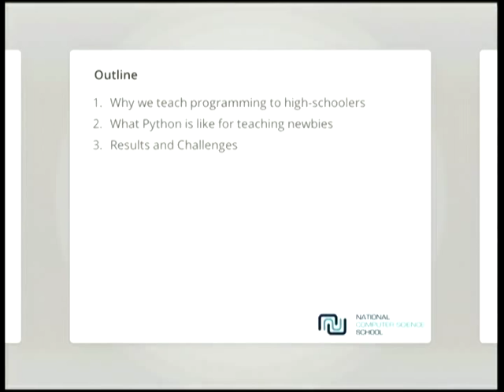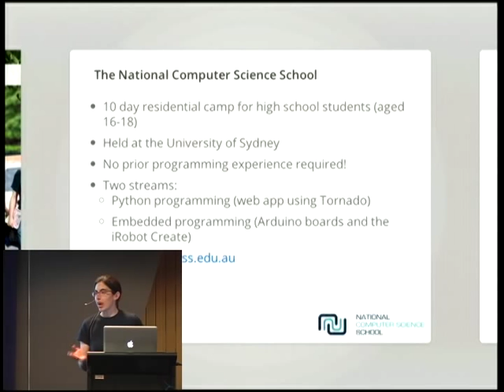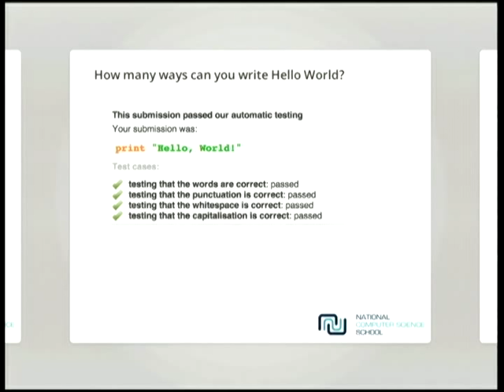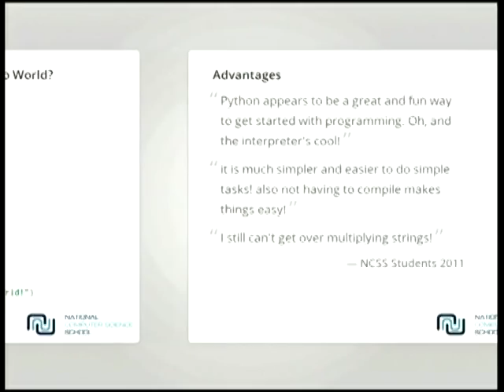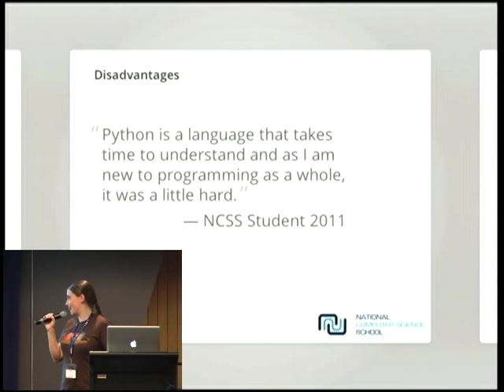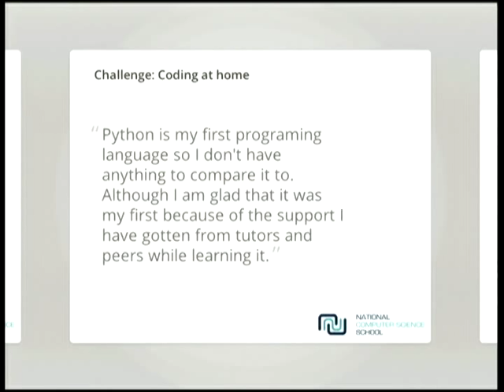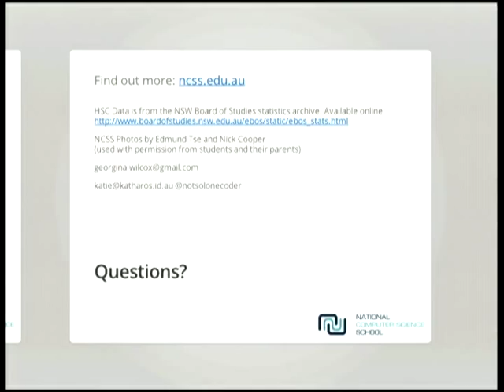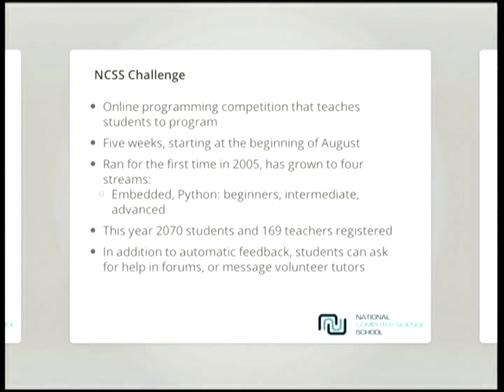Teaching Python to the young and impressionable - Georgina Wilcox, Miss Katie M Bell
We present two outreach programmes run by Sydney University for high school students: the National Computer Science School and the Girls' Programming Network For the past four years we have been teaching Python to students in grades 9-12, and based on this experience we will discuss why Python is a good first language and the parts of it which are still difficult for students to grasp.